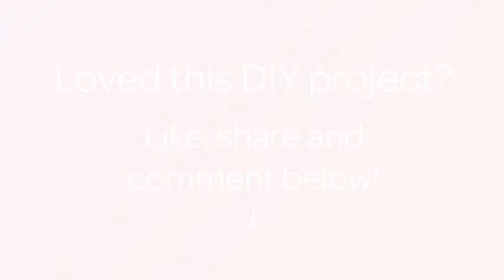How To Make A Heartwarming Squash & Ginger Soup - DIY Crafts Tutorial - Guidecentral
About this DIY project:
- Title: Make a Heartwarming Squash & Ginger Soup

Supplies:
- 1Kilograms Diced & De-seeded Squash
- 75Kilograms Ginger
- 2 Shallots (Diced)
- Handful of Chives or Mint
- Olive Oil
- 1Liters Vegetable Stock
- 130Milliliters Coconut Milk
- 1Teaspoons Chilli Powder
- Blender